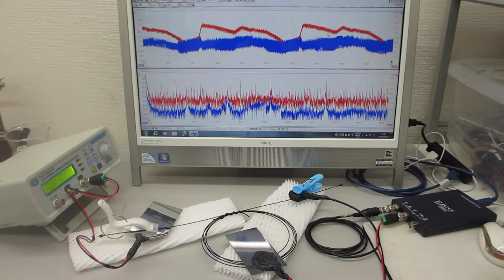線材の音響特性を利用した超音波発振制御実験